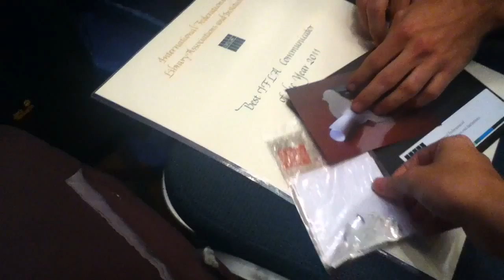WLIC2011 IFLA communicator of the year award 2011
IFLA Communicator of the Year Award 2011

New Professionals Special Interest Group awarded with the "IFLA communicator of the year award 2011" at WLIC2011 in San Juan, Puerto Rico.